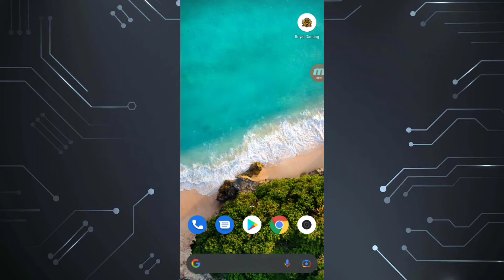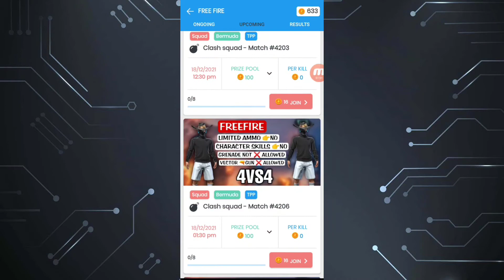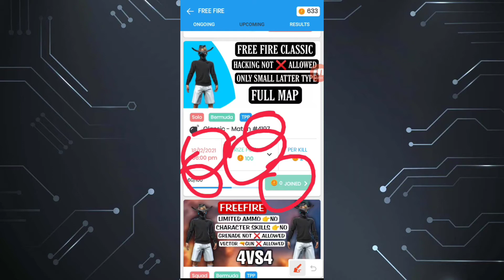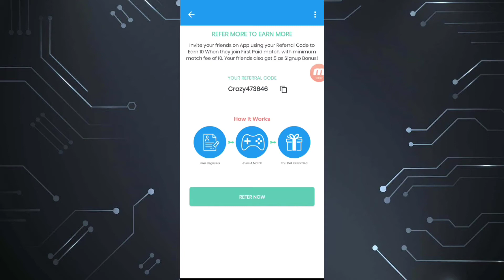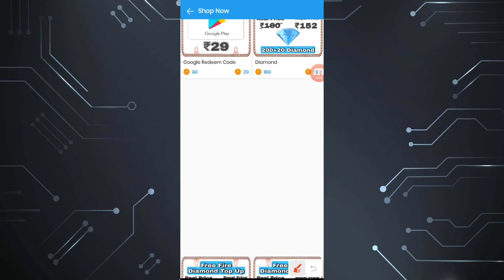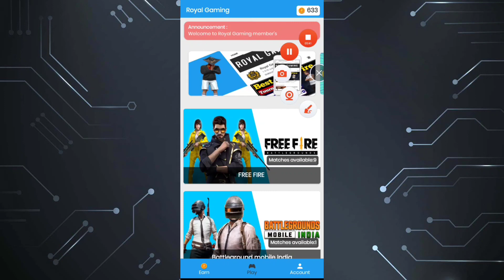Free fire free diamond kaise milege ∆ Free fire Khel kar paise kaise Kamya /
Royal Gaming:-